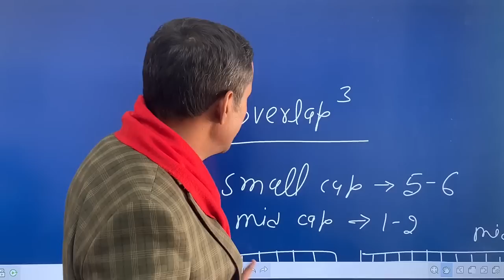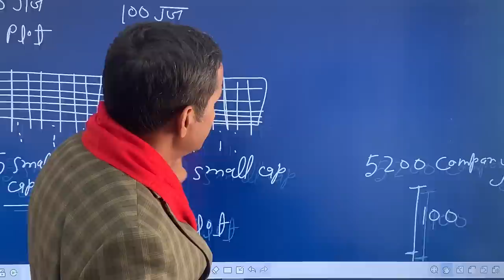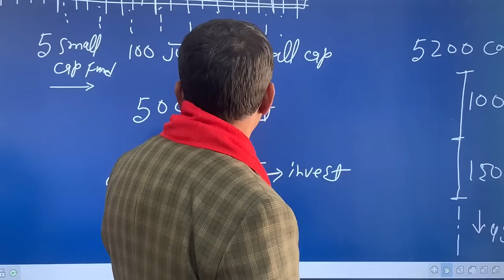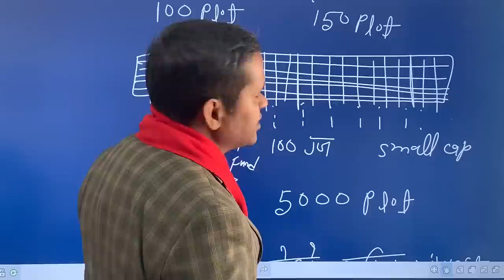4-5 Small cap Fund ले लिया तो Overlap हो जाएगा?